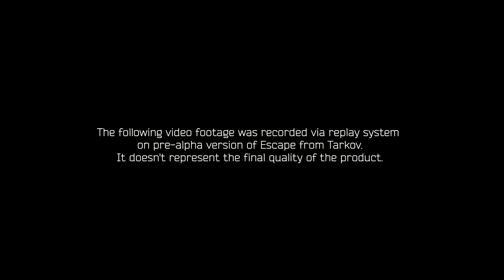Escape from Tarkov - Pre Alpha Gameplay & FAQ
Escape from Tarkov is an MMO shooter from Battlestate Games. In the game, events take place in a realistic setting in the Russian city of Tarkov. Main characters work for two private military companies locked in bloody conflict on the streets of the settlement surrounded by UN forces and Russian Military. Players need to find a way out of the isolated Tarkov, survive the deadly hazards and unearth all mysteries of the city.

Following the wildly twisted plot, heroes of Escape from Tarkov meet many dangers – from hostile mercenaries of enemy faction to aggressive environment. Death may come suddenly in a multitude of ways: character may perish because of consequences of different injuries, illnesses, exhaustion and radiation poisoning. To survive in a harsh and unpredictable world, players use numerous MMO system modules: users can control all actions and movements of their character and choose from a wide range of behaviors and tactics.